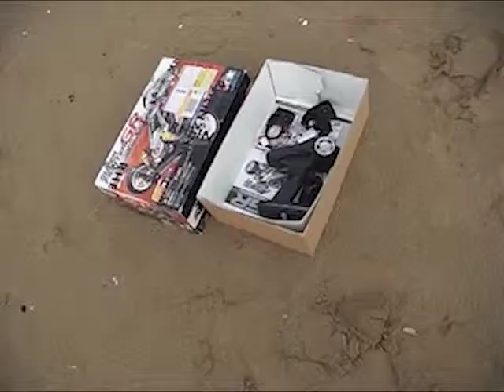Tamiya Fighter GR, test drive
Tamiya Fighter GR, test drive of the best model 2WD kit built by prestigeous Tamiya